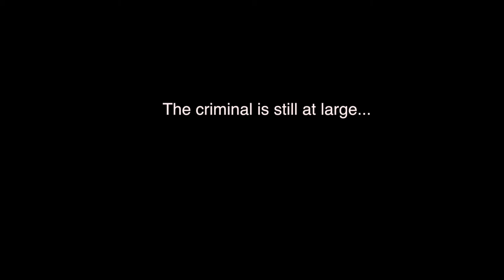Boracay 2016 - Banana Boat's ups and downs